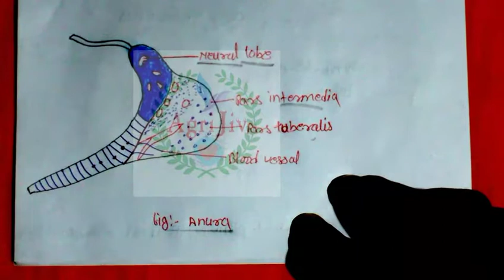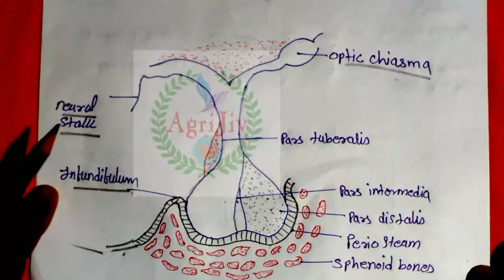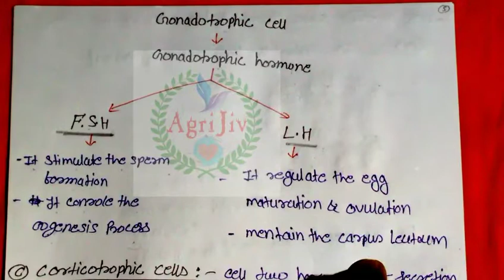PITUITARY GLAND(पिट्यूटरी ग्लैंड) By-Deepak Dewangan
About Video
पिट्यूटरी ग्लैंड क्या होता है।
पिट्यूटरी ग्लैंड की संरचना कैसा होता है।
दूध हॉर्मोन,वृद्धि हॉर्मोन कैसे निकलता है।
रंगों का निर्धारण करने वाला ग्लैंड।

आपके सारे सवालों का जवाब इस वीडियो में

।।धन्यवाद।।

Deepak Dewangan